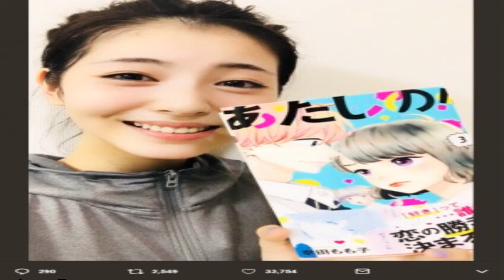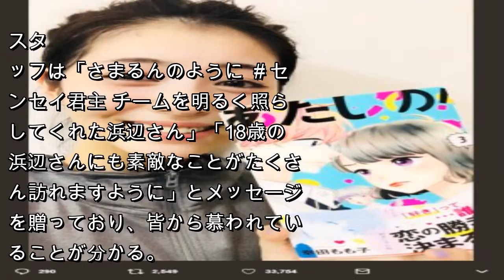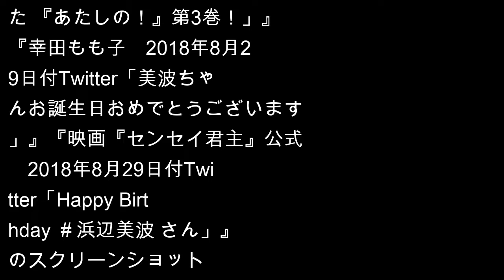【エンタがビタミン♪】浜辺美波の誕生日、『センセイ君主』原作者・幸田もも子さんがイラストで祝福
映画『センセイ君主』（8月1日公開）でヒロインの女子高生・佐丸あゆは役を務める浜辺美波が、8月29日に18歳の誕生日を迎えた。映画『センセイ君主』公式SNSでは、主人公となるクラスの臨時担任・弘光由貴役の竹内涼真をはじめ、キャストやスタッフが誕生日ケーキでお祝いするところが公開されている。